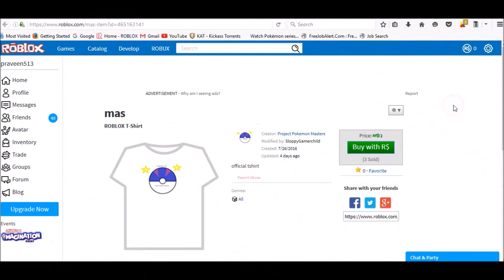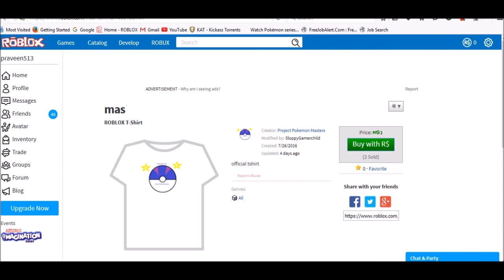Roblox:Project Pokemon New Clothes In the Store.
We would appreciate if you show interest and buy any of the following clothes.